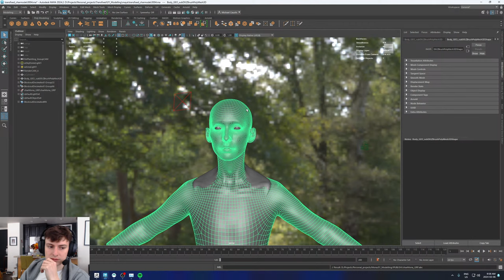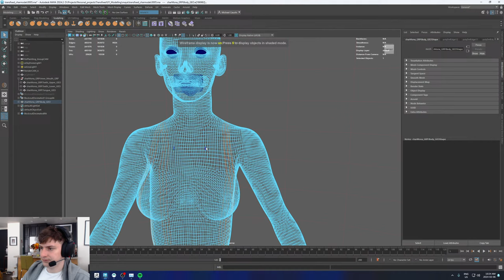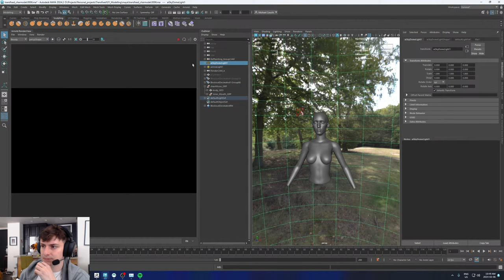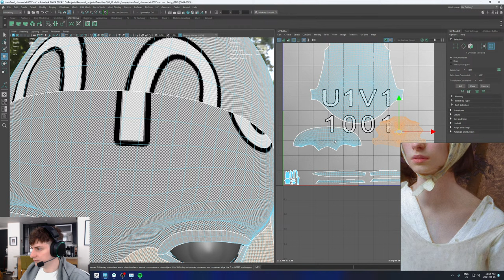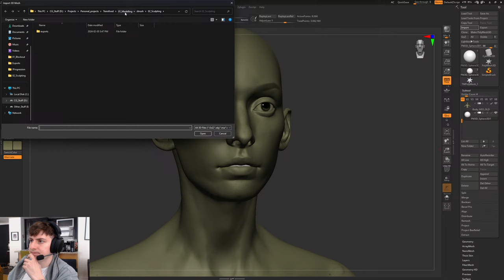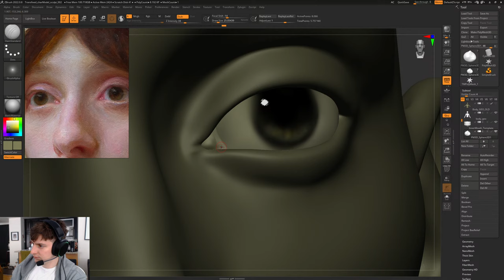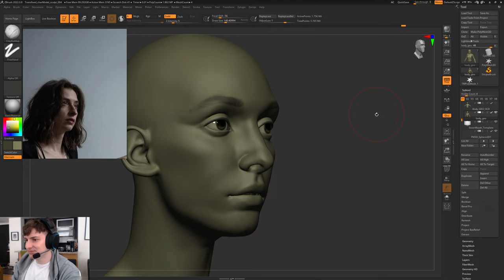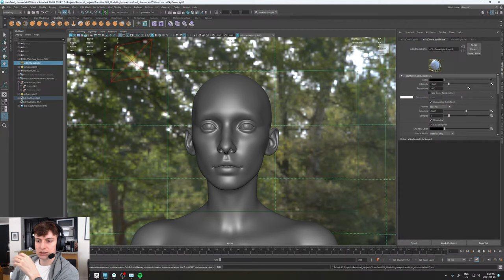Transfixed - Pt.03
Well, this series got more delays than I expected, but here we are :D
For this series we will be translating Alex Venezias painting "transfixed" in to 3D, you can find a link to his instagram below!

There's a bit of experimentation I would like to do on here, mainly trying out Rombotools shaders for arnold and the AgX view transforms, maybe some other stuff too but we'll see that later on!

My Stuff!

Ok, that's everything. You can leave now.